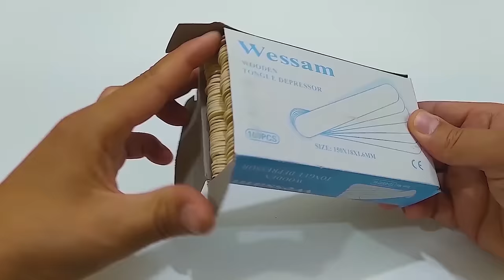Make a longest toy train with Pepsi cans 🚂 Cars at Home - DIY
In today's video I want to show you how to make a longest electric toy train  -

Tools :
1. Pepsi Cans
2. Grill stick
3. DC Motor
4. 9V Battery
5. Switch on/off
6. Soldering Iron and Wire
7. Connecting Wires
8. Super glue
9. Hot Glue Gun